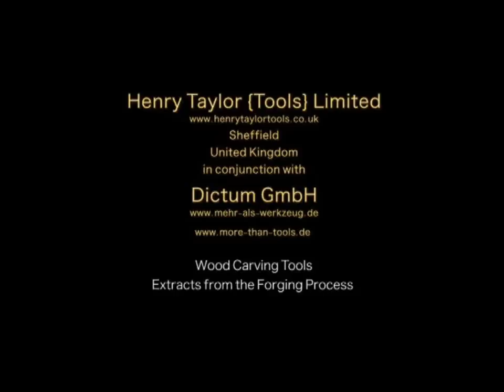Herstellung handgeschmiedeter DICTUM Bildhauereisen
Sowohl unsere DICTUM Bildhauereisen als auch unsere Herdim Geigenbaueisen werden nach unseren Vorgaben aus sehr hochwertigem deutschen Kohlenstoffstahl vom Traditionsunternehmen Henry Taylor Tools in Sheffield / England mit dem Federhammer handgeschmiedet. Sie zeichnen sich deshalb durch höchste Schärfe bei langen Standzeiten aus und sind einfach nachzuschärfen.

Die DICTUM Bildhauereisen, Schnitzwerkzeuge sowie Geigenbaueisen können Sie bestellen.